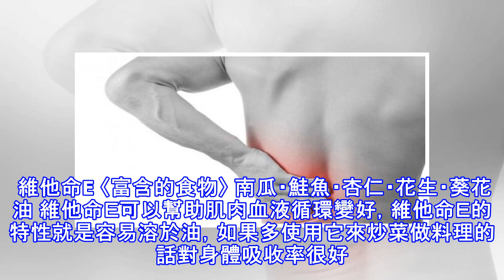「這些營養素」預防腰痛最有效！多吃多保佑，不用再跑大醫院！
加入好友，分享好文給親朋好友！ -- 根據asken網站的報導： 現代人生活忙碌，無論是長時間久坐的工作，還是激烈的運動，如果姿勢不正確就容易導致腰痛。好好休息或是去按摩短期內可以改善腰部的疼痛，但是如果長期的話建議以飲食下去著手比較有效。   預防腰痛有效的營養素 鈣質 〈富含的食物〉 牛奶・優格・起司・蝦・沙丁魚・大豆・綠色蔬菜 雖然動物性的鈣質對人體比較好吸收，但是卡路里和脂肪比較高。不妨從蔬菜裡面攝取鈣質吸收率不但高對身體也比較好。從魚類攝取鈣質時，魚的內臟裡面富含維他命Ｄ可以幫助鈣質吸收。   鎂 〈富含的食物〉 鰹魚或是沙丁魚等魚類・海藻類・野菜・豆漿・納豆等豆類・杏仁・芝麻 玄...